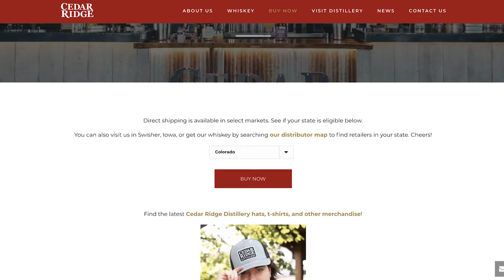A Christmas Story Movie Review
Mike, Sean and AJ of the Confused Breakfast podcast sit down to review 1983's "A Christmas Story".  Join up for all the fun conversation and see what our modern-day, critical rating is after we strip away all the nostalgia.

PATRONS:  Dane, Joel, Tony B, Nick Merulla, Elisha, Camden Griffith, Francisco Rivera, Cameron Jay, Keerlana, BigBigAndy, Bud Larsen, Anita Richard, Travis Hunziker, Bryan Hernandez, Nick Fulkerson, Cale James, Greg Jackson, Jason Davis, Daniel Skaggs, Emilio Perez, Skyler Brunssen, Jordan Hooten, Brynna Misener, Willie Cox III, Jenel Lewis, Joseph Thomas, Marshall G, Ryker Garrison, Mitch Cavanaugh, Ryan Carlton, Shaun Dixon, Dana Dane, Josh Miller, Conor, Jason Botsford, Stephen Moore, Chris Prior, Paul DeAro, Jason Hahn, BuckarooBonsly, Jeff Spencer, Moth Maiden Creations, Travis Scanlan, Erik Hein, Michael Hodde, Gary McCarthy, Corey Vaughn, Damien Zemek, Jukes of Hazard, Ranger Rick and Suebaloo, Mark Prior, Zachary Hearon, Eric Murrieta, Dallas B, Tim, Kitty VVitch Chaos, Revis, David Waggoner, Jeni Wilson, Tim Bash, Mike Zachar, Duane Van, Candace Wurster, Zachary Moore, Robert Vens, Pit Take BBQ, Joey Piemonte, David Waters, Allen Cross, Shawn, ZerophoniK, Amy N, Ryan, Andrea Santo, Dakota Holland, Samuel Miller, David Gould, Channing Rankin, Anthony Stone, SAM, John Devlin, Zachary, Seth Murray, Tina Hansen and Matthew Brewer.  You are the best.  You will always be number 1 in our hearts.   Thank you!